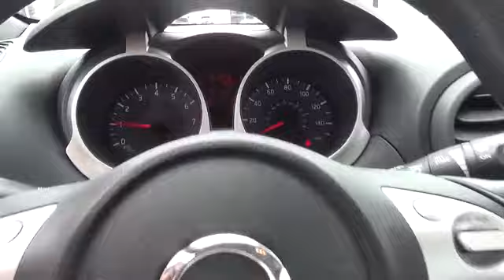2011 Nissan Juke at Premier Nissan of Stevens Creek Santa Clara CA FT561904A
2011 Nissan Juke  - Stock#: FT561904A - VIN#: JN8AF5MR2BT022564

4855 Stevens Creek Blvd.

Check out this 2011 Nissan Juke.   WELL MAINTAIN VEHICLE!!! This Nissan includes:   GRAPHITE BLUE BLACK, CLOTH SEAT TRIM  Cloth Seats   GUN METALLIC  *Note - For third party subscriptions or services, please contact the dealer for more information.*  Why gamble on purchasing a pre-owned vehicle when you can get a CARFAX Buyback Guarantee for free from Premier Nissan of Stevens Creek. If you are looking for a vehicle with great styling, options and incredible fuel economy, look no further than this quality automobile. A Nissan with as few miles as this one is a rare find. This JUKE S was gently driven and it shows. More information about the 2011 Nissan JUKE: The growing crossover segment is creating a competition among auto manufacturers of who could best balance the conflicting components of small yet roomy, powerful yet fuel efficient and sporty yet rugged. Nissan, long famous for both athletic and tough vehicles, seems to have hit all the buttons with the new Juke. The cars small-car origins mean it is ideal as an around-town cruiser and easy to park, yet its all-wheel drive capabilities will allow you to leave the city behind. Rivals like the Suzuki SX4 cant match the Juke for performance, and its distinctive looks mean that it will surely turn heads. This model sets itself apart with distinctive styling, available all-wheel drive, Small stature perfect for urban driving, and zippy performance from turbocharged engine FINANCING AVILABLE Contact the dealership today.